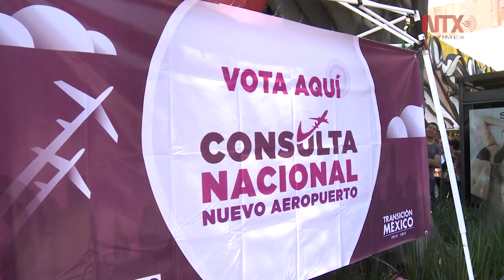Gana Santa Lucía en consulta ciudadana para el NAIM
Participaron un millón 67 mil 859 ciudadanos, aproximadamente el uno por ciento del padrón.